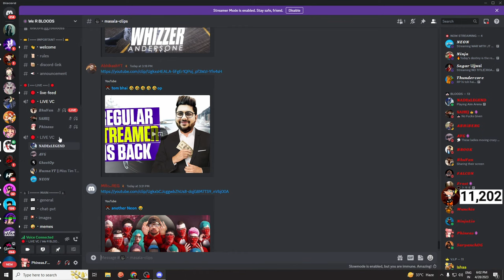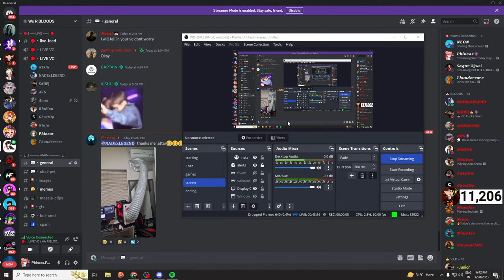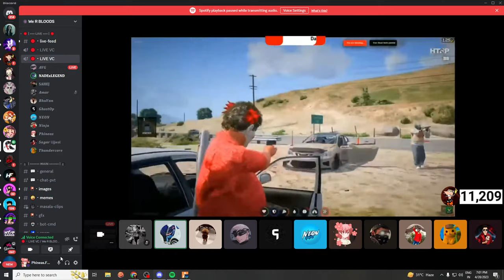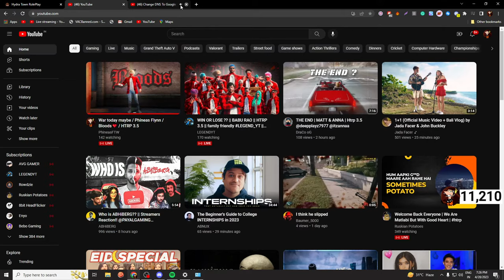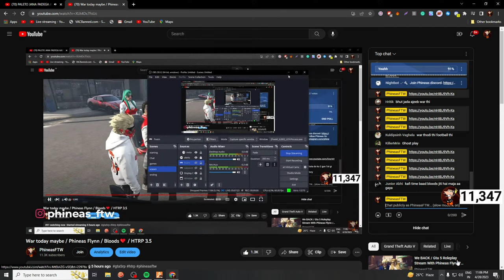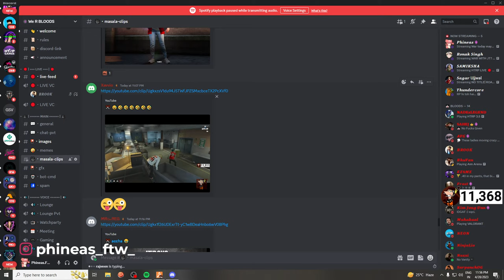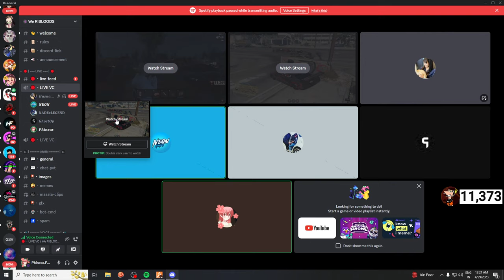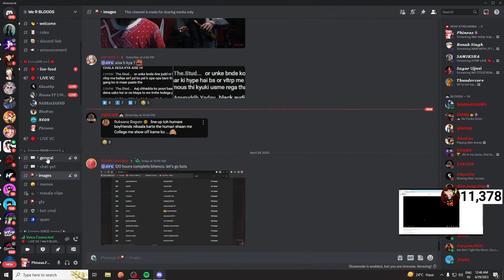War today maybe / Phineas Flynn / Bloods❤️ / HTRP 3.5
🔰Chat Rules🔰
🔹Avoid spamming
🔹Avoid hatred against any streamer
🔹Avoid Abuse against anyone
🔹 Avoid any promotion
🔹Respect Mods and every individual on the stream

Enjoy your time on the stream